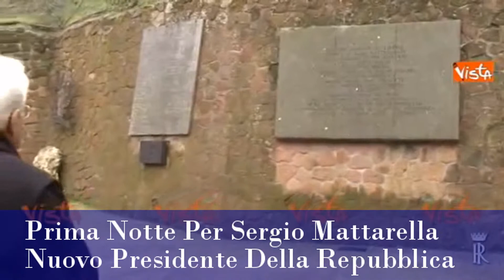Speciale News-Tg Flash Domenica-1.2.2015